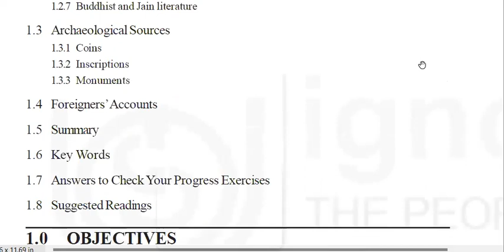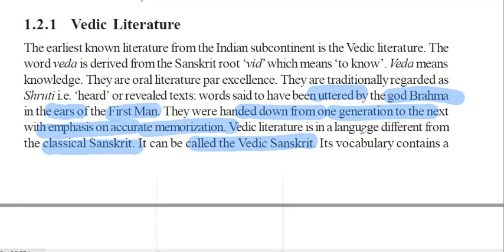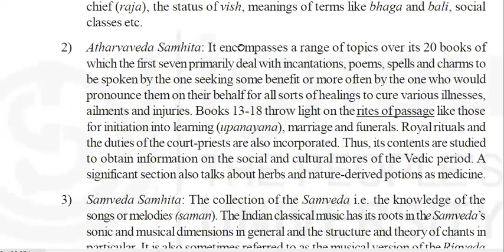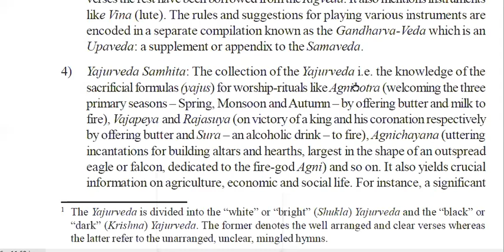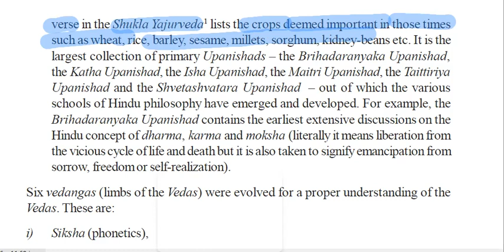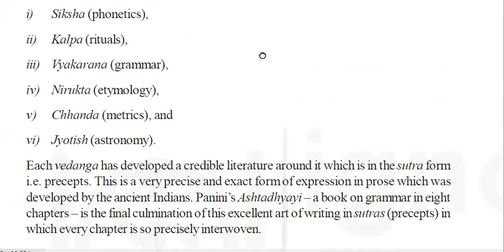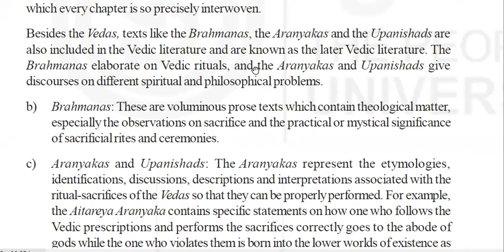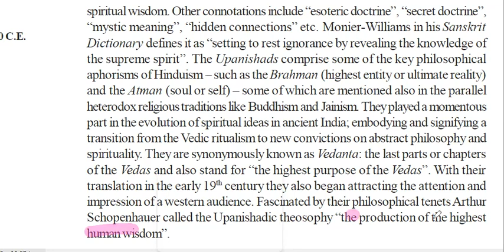BHIC-131 History of India from the Earliest Times upto 300 C.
BAG IGNOU

July Exams
June 2022 Term end exams